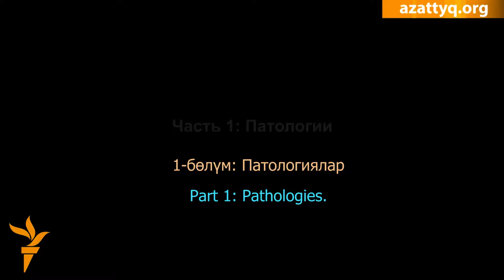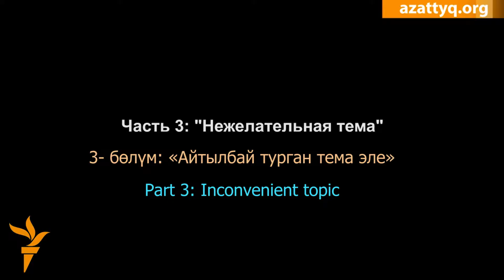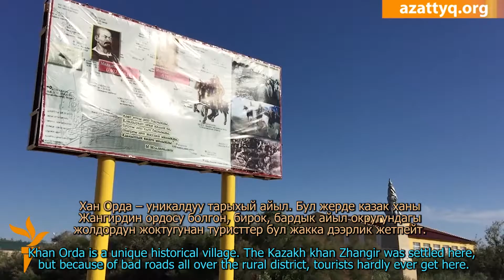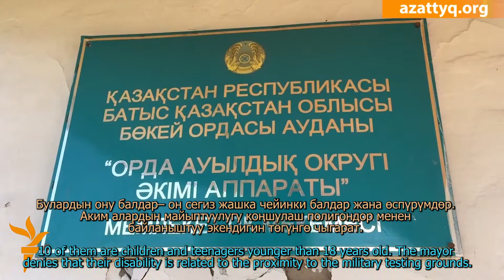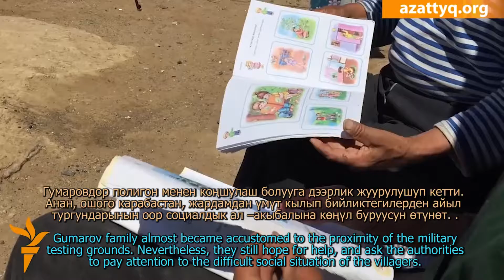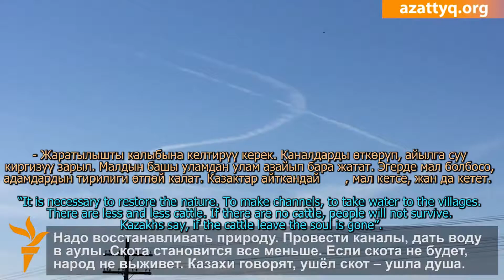Последний полигон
Сбор средств на канал SC в Youtube, на помощь конкретным людям, на организацию Фестиваля солидарности только через сбербанк

Реквизиты для благотворительной помощи:
ПАО «Сбербанк России»
Получатель: Религиозная организация Католический центр «Каритас Архиепархии Божией Матери в Москве»
Назначение платежа:              (например: Помощь бездомным, Петр)
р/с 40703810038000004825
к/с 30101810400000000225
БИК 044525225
Адрес: 127434, Москва, ул. Дмитровское ш., д. 5, корп. 1, кв. 136

Можно пожертвовать через Сбербанк-Онлайн:
1. Ввести в приложении сбербанка номер счета: 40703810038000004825
2. ОНО спросит: перевести организации?
3. ОТВЕТ: да
4. Ввести: БИК и ОНО определит что это счет Каритас
5. НАПИСАТЬ назначение:
Клуб солидарных
или
Помощь бездомным ИМЯ
или
SC channel
6. НАПИСАТЬ: ИНН и сумму

По всем вопросам можно связаться: Надежда Клюева - координатор Caritas Russia
Наши странички в FB:
Помочь делом можно став волонтером Каритас: Анастасия Еремина - координатор